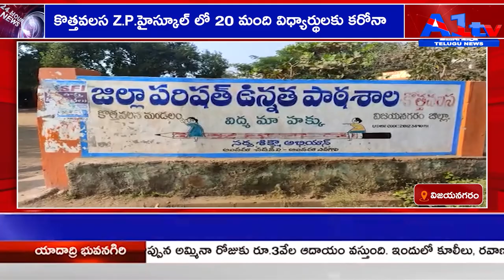విజయనగరం కొత్తవలస Z.P.హైస్కూల్ లో 20 మంది విధ్యార్థులకు కరోనా